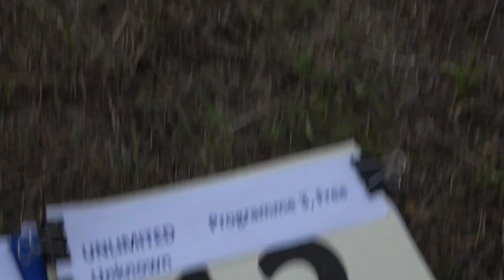12 Robin KEMTER P3 FreeUnknown